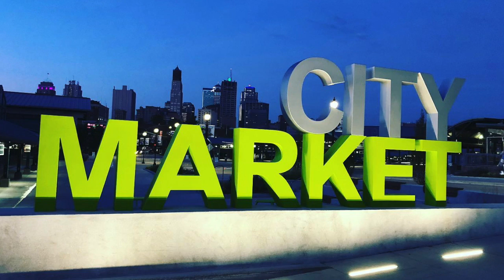KC in 60: February 2021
Check out what's happening this month on KC in 60:
Get ready for the Big Game at The City Market with fun apparel, food and drink. The KC Wedding Show comes to town, and visit the Old Red Bridge to "Lock your Love"